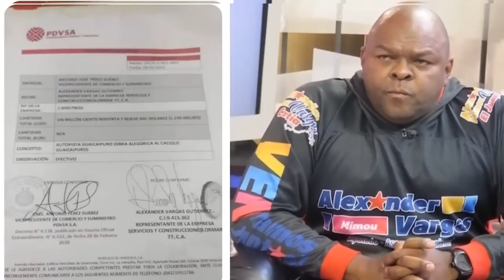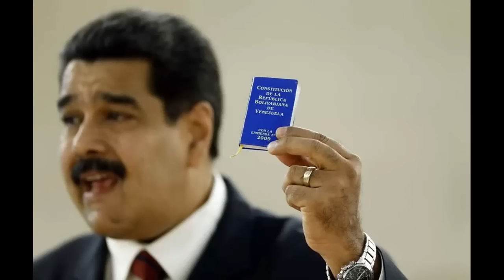🔴 !ULTIMA HORA! HOY 23 FEBRERO - DONDE ESTAN QUE LO HIZO AAY NICO!!!✋👺✋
PARA ESTO SI SACARON Y DONDE ESTA TODO AAY...

23/02/2023

VÍDEOS RELACIONADOS